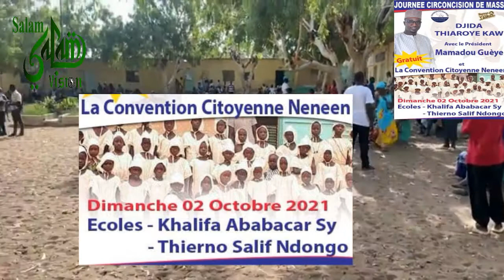2 éme édition de la journée de Circoncision par le Président de la C.C.N. Mr Mamadou Gueye a D.T.K..